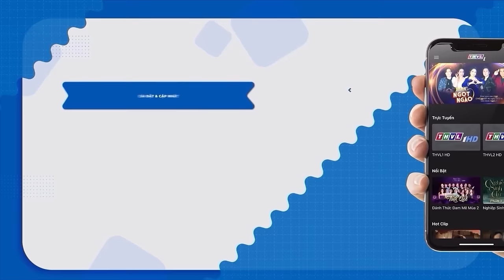Cô gái miền tây GÂY NÁO LOẠN khán đài vì GIỌNG QUÁ NGỌT giành luôn quán quân | SONG CA GIẤU MẶT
👉 CHẤN ĐỘNG thí sinh NGƯỜI KHƠ ME hát Y NHƯ VIỆT KIỀU hiến Bạch Công Khanh MÊ TÍT
👉 CÔ BÉ 17 TUỔI khiến cả khán đài XỈU NGANG vì GIỌNG HÁT DỄ THƯƠNG ĐẦY NỘI LỰC
👉 QUÁ SỐC HỌC SINH CẤP 3 hát Y HỆT CỐ NS PHI NHUNG khiến Bạch Công Khanh MÉO HẾT CẢ MẶT